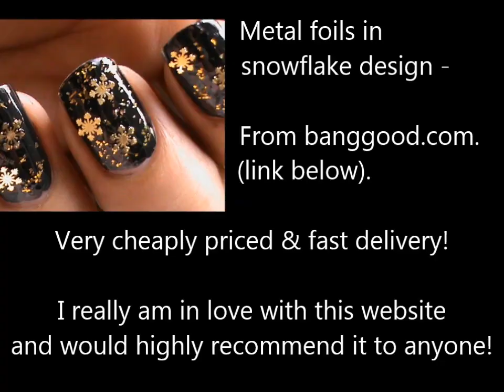Snowflake Nail Art Designs : How To Do ?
Check out this video to learn how to do  Snowflake Nail Art Designs!

(On this channel you will find fun fashion videos, mostly related to nails, beauty and clothing!)